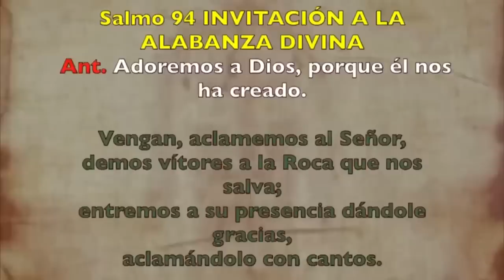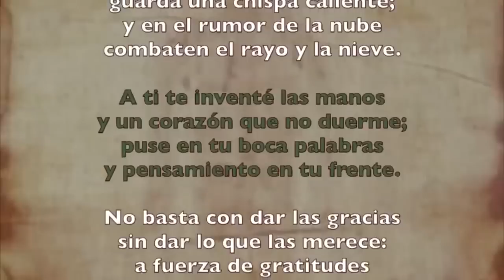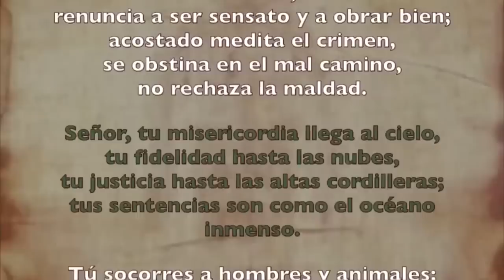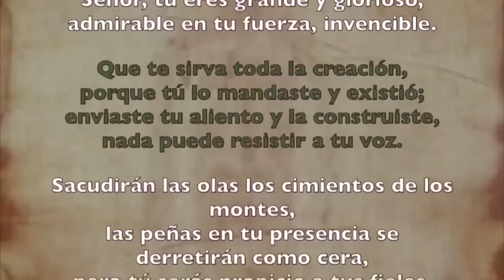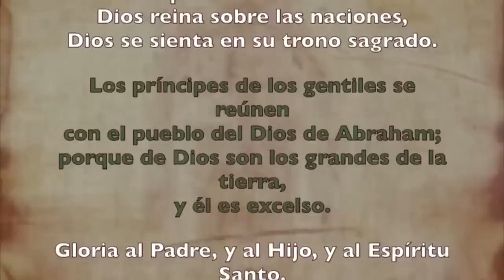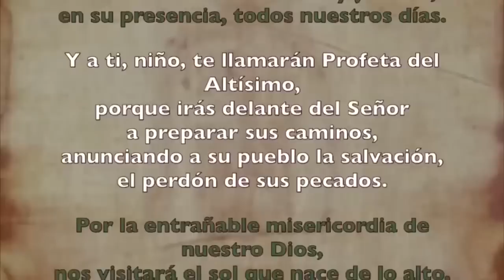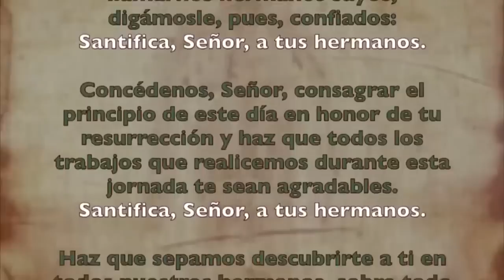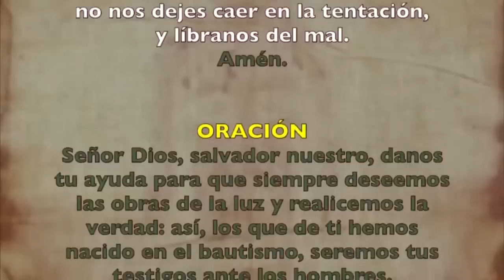Oración de la mañana (Laudes), MIÉRCOLES 27 DE SEPTIEMBRE | XXV semana T. Ordinario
Oración de la mañana (Laudes),MIÉRCOLESS 27 DE SEPTIEMBRE 2023| XXV semana T. Ordinario